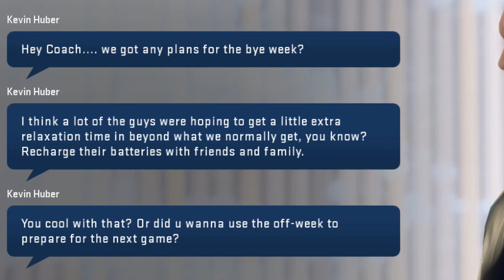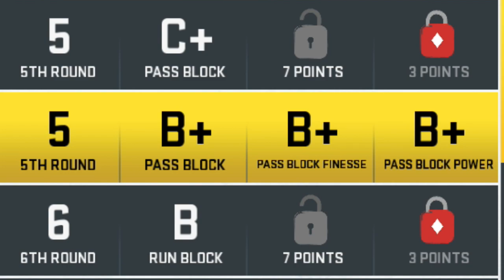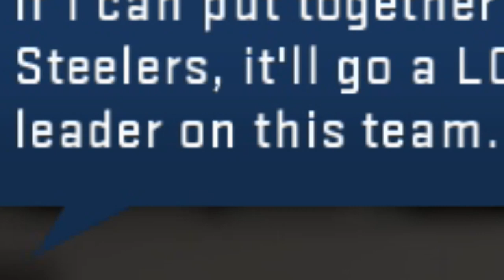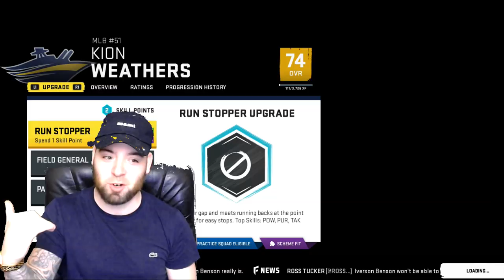A.J. Green Is UNSTOPPABLE | Madden 20 Relocation Franchise Ep. 5 (S1)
Much Love